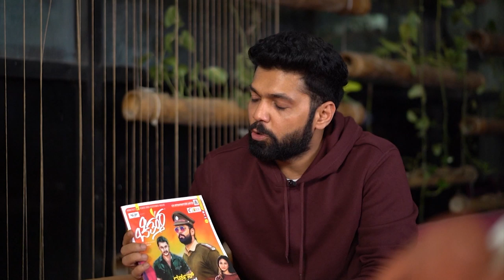ಮೂರ್ಛೆ ತಪ್ಪಿ ಬಿದ್ದಿದ್ದಾಳೆ ಎಂದುಕೊಂಡಿದ್ದೆವು ಆದರೆ .?|ಗೌರಿ ಕೊಲೆಯಾದ ದಿನ ನೆಡೆದಿದ್ದೇನು|KAVITHA LANKESH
ಮೂರ್ಛೆ ತಪ್ಪಿ ಬಿದ್ದಿದ್ದಾಳೆ ಎಂದುಕೊಂಡಿದ್ದೋ ಆದರೆ .?|ಗೌರಿ ಕೊಲೆಯಾದ ದಿನ ನೆಡೆದಿದ್ದೇನು|KAVITHA LANKESH

Kavitha Lankesh is an Indian film director, screenwriter and a lyricist known for her work in Kannada cinema industry. She began as a documentary film-maker before directing her first feature film, Deveeri (1999), which went on to win international, national and state awards. She is considered to be one of the renowned film-makers of Kannada cinema.[1] She has directed and produced more than fifty documentaries/informational films and more than forty corporate films.[2] Some of the films Kavitha directed have won awards and accolades from critics.